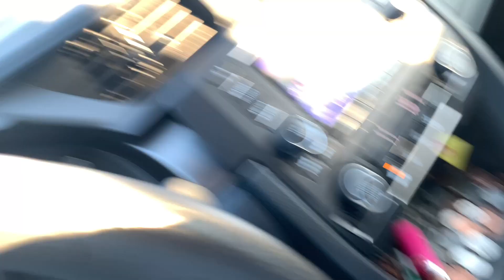A DAY IN THE LIFE OF A SINGLE MOM | COME WITH ME ON MY 8 HOUR JOURNEY TO DROP HER OFF! 😢💔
I miss her already